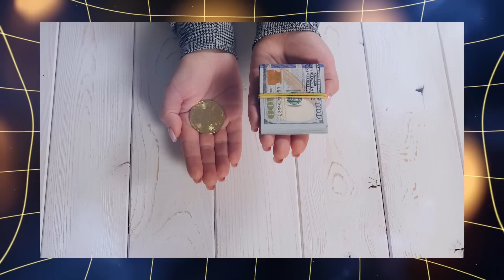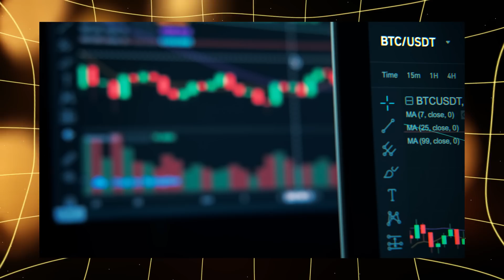Supercharge Your Crypto: The 3 Types of Liquidity Pools | Part 2 of 5 | MemeFi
Curious about liquidity pools? Learn how to turn your idle crypto into a money-making tool with liquidity pools. In this series, Crypto Eeva explores the basics, types, and popular platforms like Uniswap, PancakeSwap, Curve Finance, and more. Discover how to earn from liquidity pools through commissions, asset growth, and LP tokens. Understand risks like impermanent loss and find ways to minimize them. Follow our step-by-step guide to create your own liquidity pool and start earning passive income in DeFi.